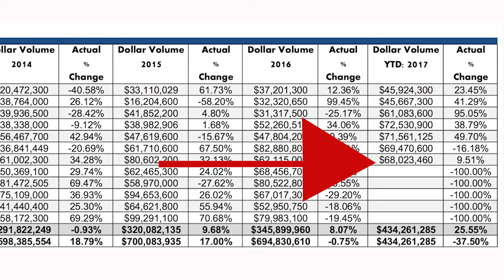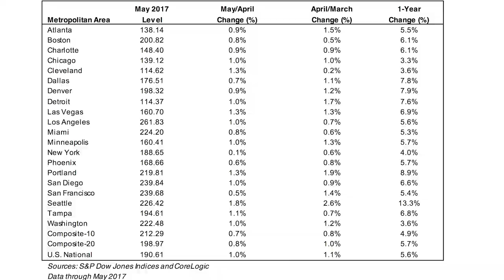Charlie Dresen Real Estate Report - September 2017 Vlog #2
Steamboat Springs Real Estate Market Report  - September 2017

CORRECTION - Track is actually 6,280 linear feet long.